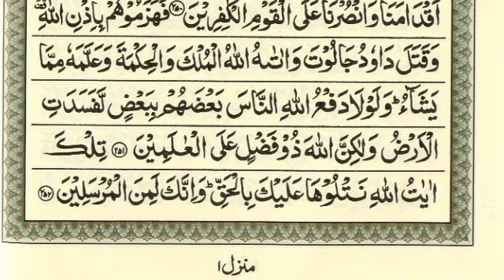Learn Quran Online ! Lesson 40 ! Para 2 ! Jor k sath ! कुरान पढ़ना सीखो! قرآن پاک پڑھنا سیکھیں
Learn Quran Online
Lesson 40
Para 2
Jor k sath
कुरान पढ़ना सीखो
قرآن پاک پڑھنا سیکھیں